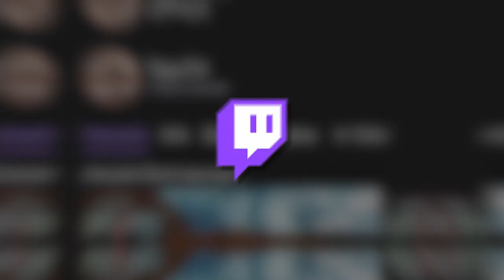SCHAFFE DAS in 10 MINUTEN SONST ist ALLES VORBEI (Force Achievement Challenge)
↪ Ich MUSS DIESES ACHIEVEMENT SCHAFFEN (sonst ist ALLES VORBEI)
Alle 10 Minuten kommt ein Advancement (1.18 All Advancements), was ich schaffen muss. Wenn ich es schaffe, kommt das nächste RANDOM ACHIEVEMENT!

Inspiriert von:

MANHUNT GEGEN 100 SPIELER (CHAOS MANHUNT ➪ 100% UNMÖGLICH)